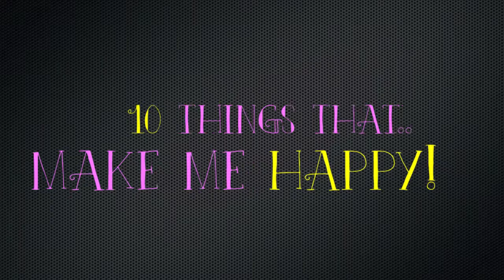TAG: 10 Things That Make Me HAPPY!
Be friends with me... get a look into my life and more info about me there. Ill be doing more videos on BOTH channels so to see more of my face go visit!